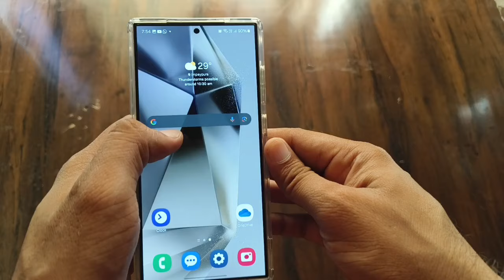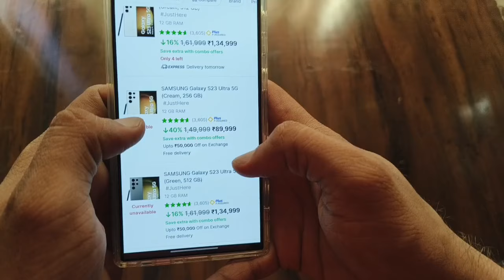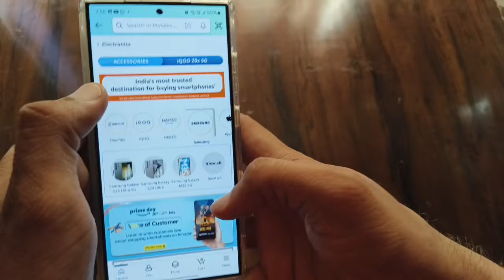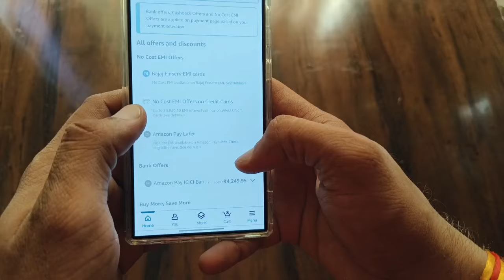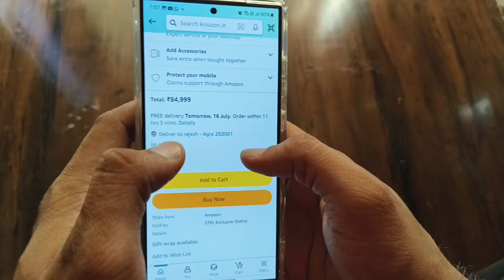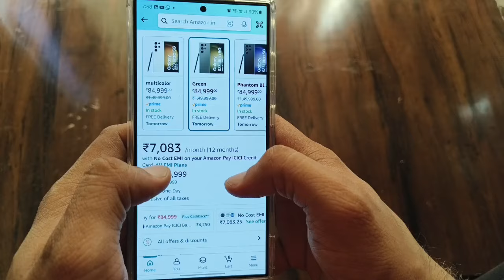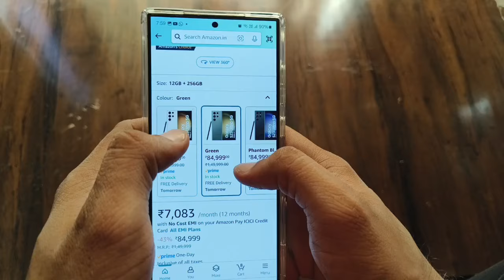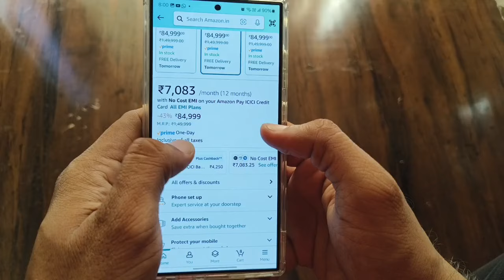Samsung Galaxy s23 Ultra Sirf 80000 me 😱, s24 ki keemat me s23 ultra buy kare, jaldi karo